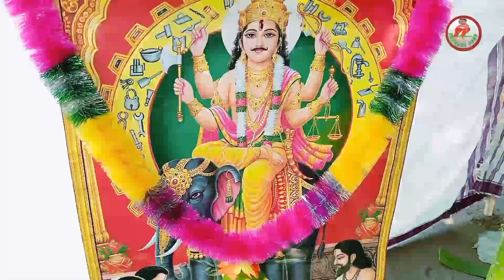আজি বিশ্বকৰ্মা পূজাৰ দিনা আমি কৰা কামবোৰ 🥺কি কি কৰো //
channel

 pegas..